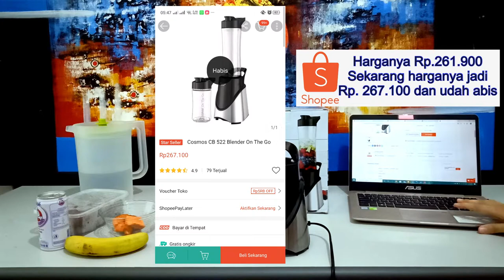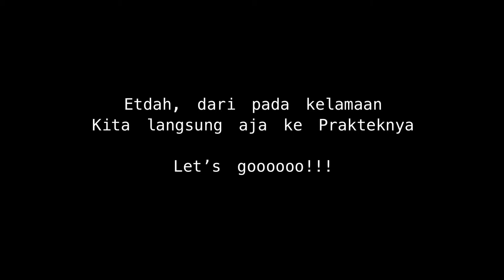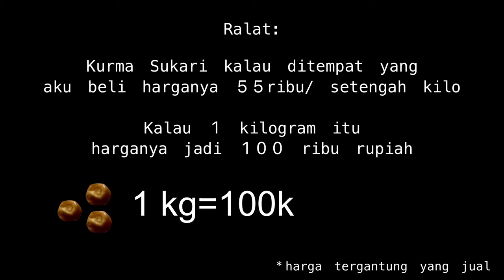REVIEW BLENDER COSMOS ON THE GO CB 522 Lengkap dan share RESEP Smoothies (Healthy Lifestyle)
COSMOS Blender On The Go CB-522 , Blender On The Go merupakan blender terbaru dari Cosmos yang sangat praktis bagi kamu yang ingin  hidup sehat namun memiliki mobilitas tinggi. Hanya dengan cara Fill-Blend-Go kamu dapat membuat jus maupun smoothies untuk sarapan menu diet sehat dengan cepat. Dilengkapi 2 botol (400 ml dan 570 ml) dengan gaya sporty serta pisau stainless steel yang kuat dan tajam dengan 4 mata pisau, dengan sekali tekan menghancurkan dan melumat es batu dan buah secara merata.

Channel ini adalah sebagai media untuk mereview segala macam produk yang dikemas dengan video yang berkualitas tinggi serta editan yang ciamik, review ini dilakukan dengan jujur dan hanya mereview produk yang bagus dan berkualitas apabila produk tersebut tidak bagus/ tidak recomended maka video tidak akan kami upload.

Apabila anda ingin mempromosikan produk anda dengan review dan hasil video yang bagus serta berkualitas tinggi bahkan sampai 4k maka bisa hubungi lebih lanjut:

"Sebaik-Baiknya manusia adalah manusia yang bermanfaat bagi orang lain"

Edit video: Lumafusion
Ilustrasi : Procreate